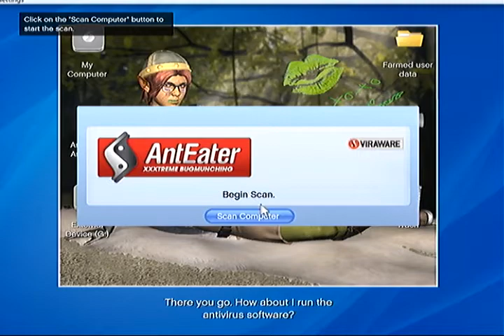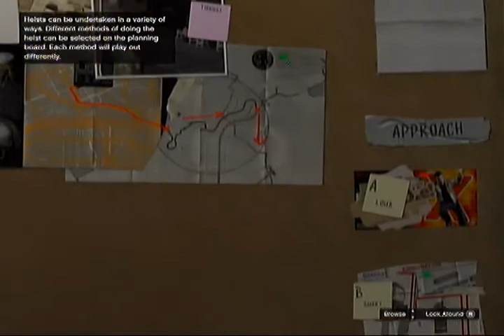GTA 5 FREE AIM Speedrun Attempt #3 - Fail.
FREE AIM
The creative, crazy and enjoyable videos of my gaming sessions with some entertaining music to back it up.
No profit neccisary, just enjoy the view.